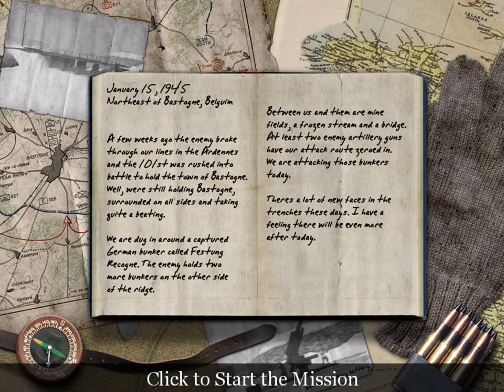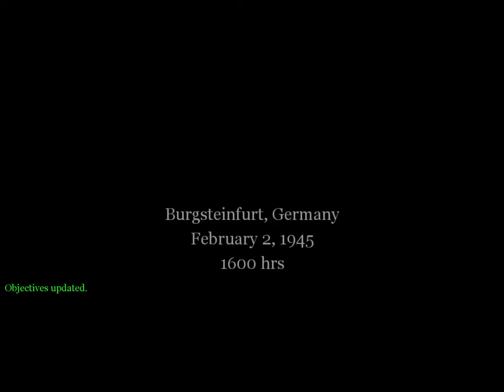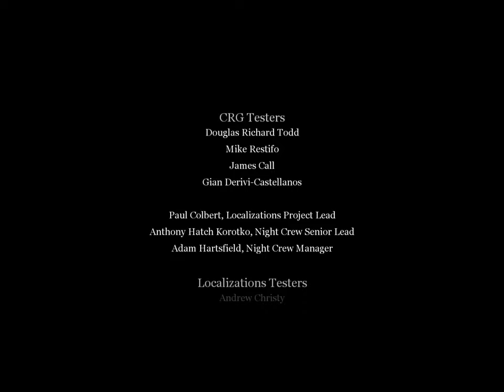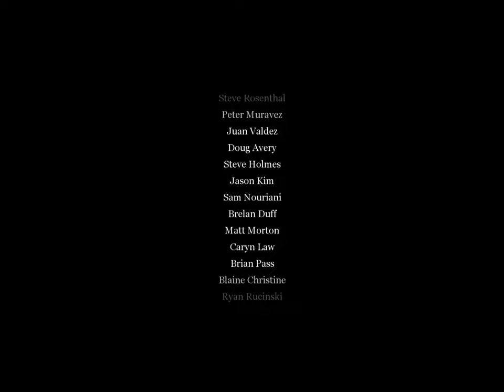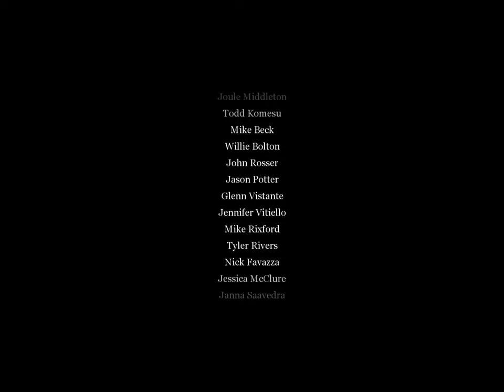Call of Duty (2003) #4 - Allied Campaign EN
Allied Campaign
Mission 1 - Festung Recogne
Mission 2 - V-2 Rocket Site
Mission 3 - The Fall of Berlin